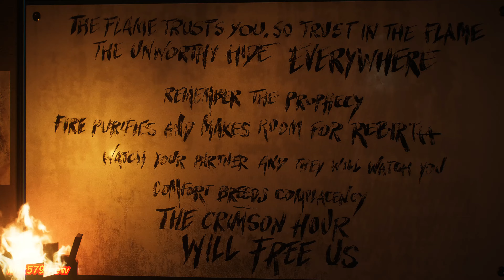Everything Burns with the Hybrid Suit - Marvel's Spider-Man 2 4K 60fps